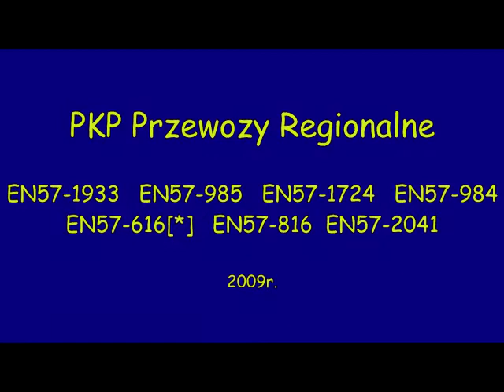Jednostki EN57 w 2009r EN57-1933 EN57-985 EN57-1724 EN57-984 EN57-616 EN57-816 EN57-2041